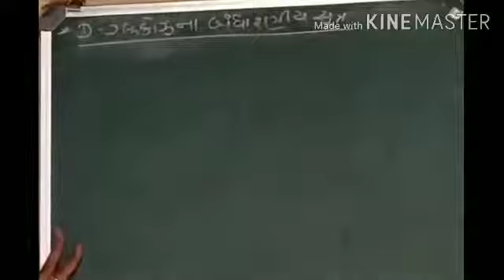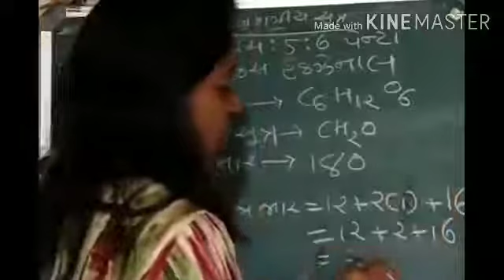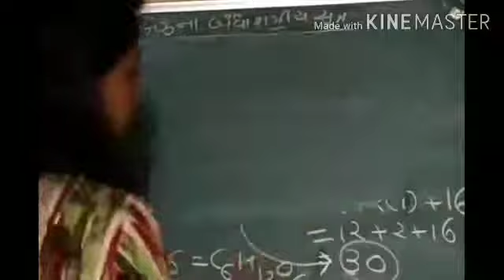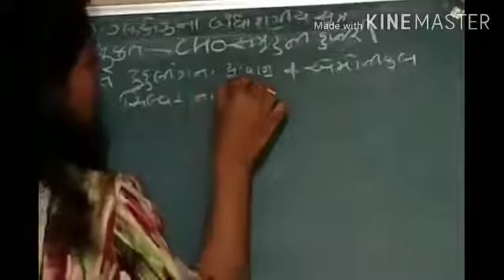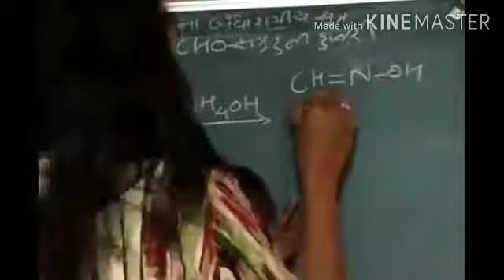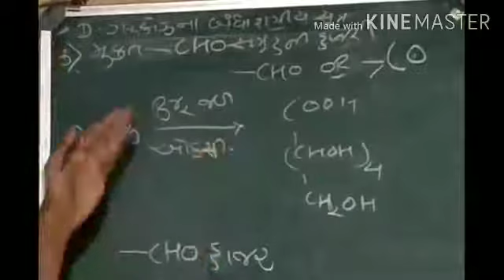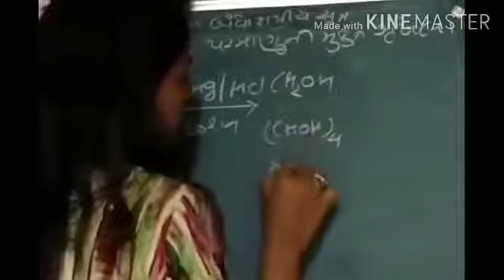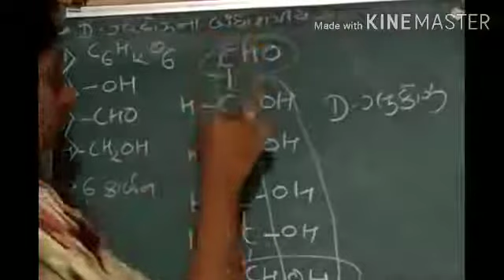FYBSc SEM -2 CHEMISTRY PAPER -2 (UNIT -2) "OPEN CHAIN STRUCTURE OF GLUCOSE"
By
MS. ANKITA MISTRY
V. S. PATEL COLLEGE OF ARTS & SCIENCE, BILIMORA